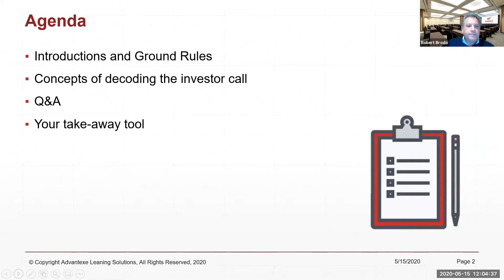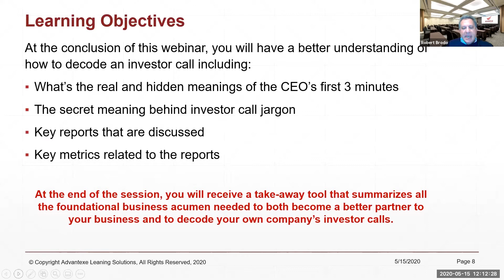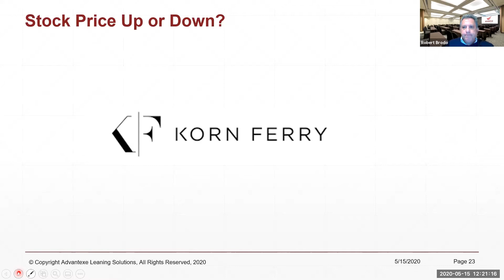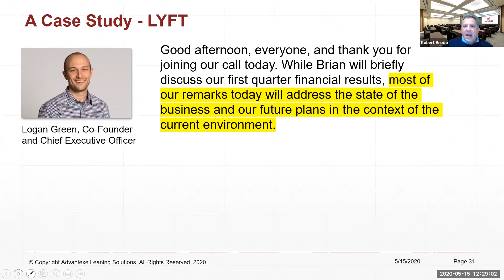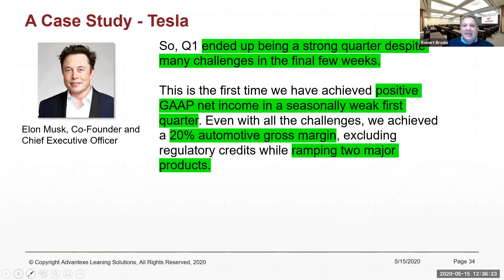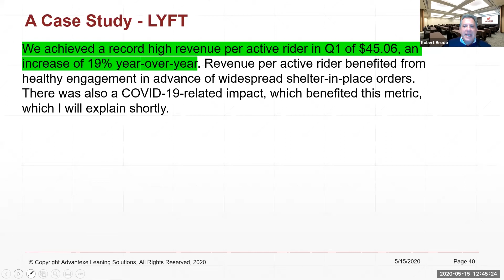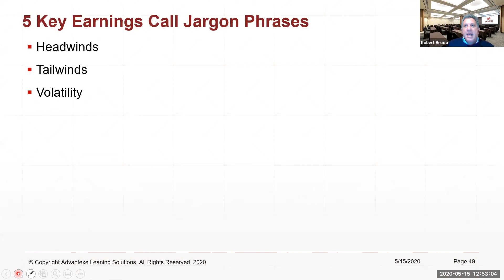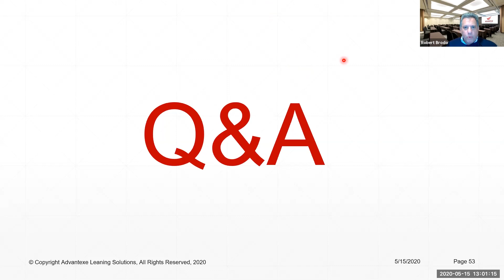Decoding the Investor Call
The Decoding the Investor Call for HR Professionals is a recorded webinar that was designed to share insights to better understand and decode quarterly financial results. The target audience for the session was HR professional so that they could improve business acumen skills and better speak the language of business and work with line managers to execute strategy through people. To learn more about Advantexe and our business simulation-centric approach to learning, please visit us on the web